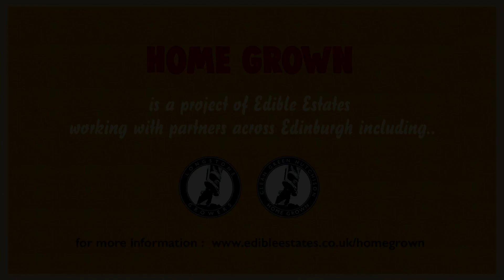Planting Tatties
Sharing some thoughts on planting your potatoes in the bag we provided